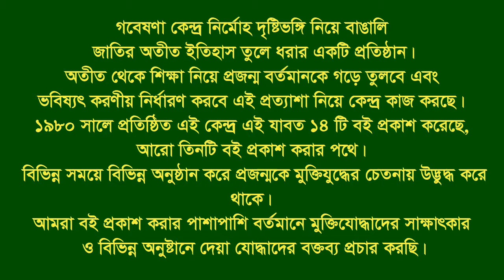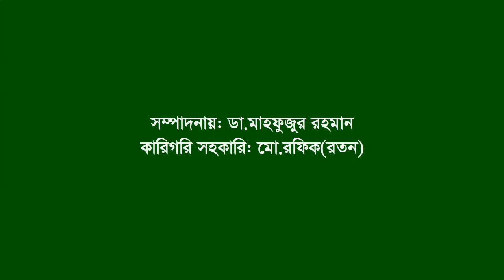Interview of Komolendo Das ।। Salla ।। Sunamgonj ।। F Fighter ।। FF